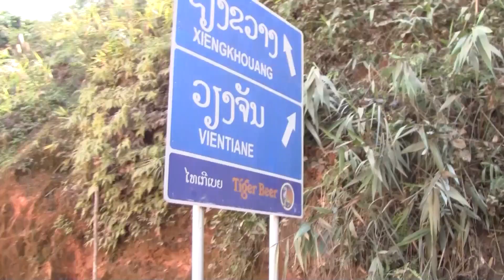NCIG TEB CHAWS NPLOG - 4 TOUR XIENG KHOUNG, LAOS.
NCIG TEB CHAWS NPLOG (TOURING XIENG KHOUNG, LAOS)